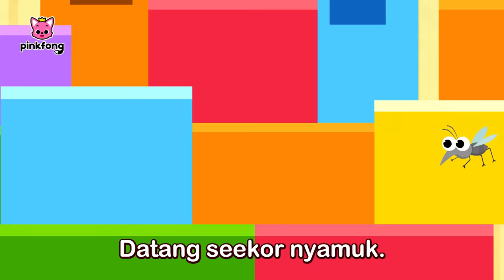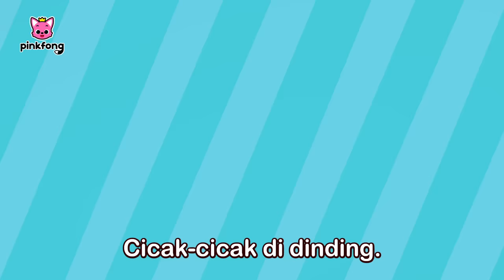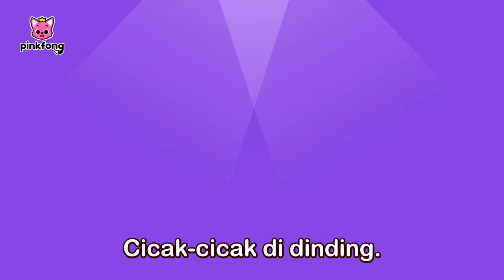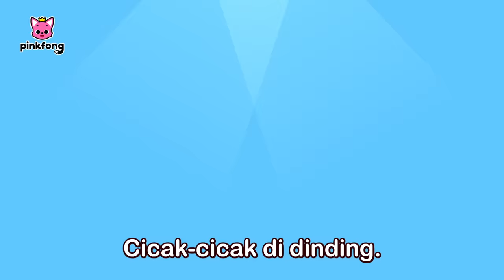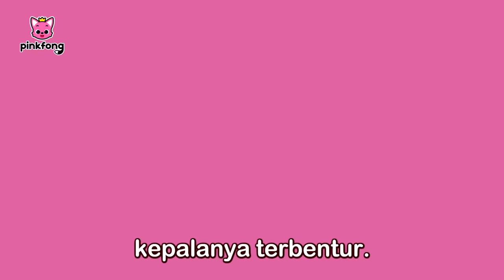Lagu Cicak | Cicak di dinding, Lima Cicak Lompat, Cicak EDM | Pinkfong Lagu Anak Indonesia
00:00:00 Cicak di Dinding
00:03:07 Lima Cicak Kecil (Five Little Cicak)
00:06:22 Cicak di Dinding
00:09:27 Cicak di Dinding
00:12:25 Lima Cicak Kecil (Five Little Cicak)
00:15:40 Cicak di Dinding
00:18:45 Cicak di Dinding
00:21:43 Lima Cicak Kecil (Five Little Cicak)
00:24:58 Cicak di Dinding